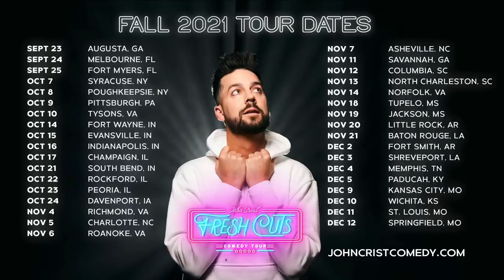Comedian Spots Amish Couple at Comedy Show!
Standup comedian John Crist sees an Amish couple in the front row of his comedy show!